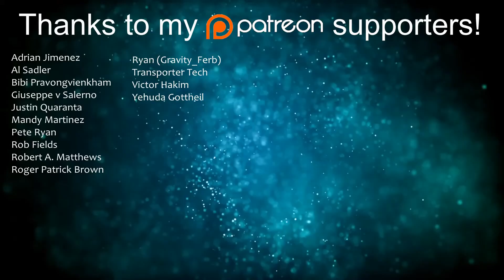My Fiance Reacts to the "Sonic the Hedgehog" Movie Trailer